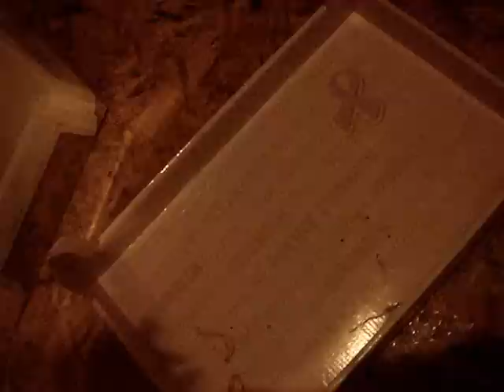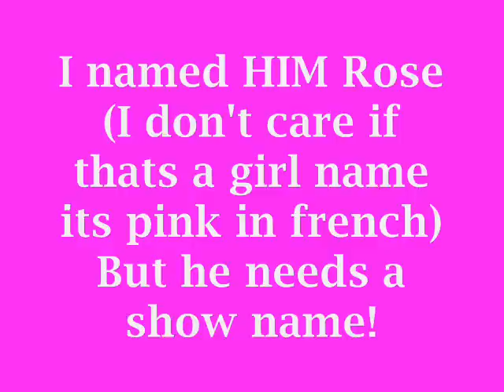New Breyer!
I love her! I mean um...him. Gosh I know I'm always gonna call him a girl. Anyways, $60. Second most expensive breyer. (Pokerjoe was first at $65) Yeah where I'm from breyers are pricey. But on average there $40-$50. The place where I get my breyers is closing down, so I have to go somewhere else (where I got this horse) and that have a TINY selection, For traditionals they only had:
-O'Leary (I have him)
-Misty & Stormy
-Secretariat
-Chili
-Esprit
-2 Pink Ribbn Horses (whch i got one of them)
-and that pony picnic set thing?